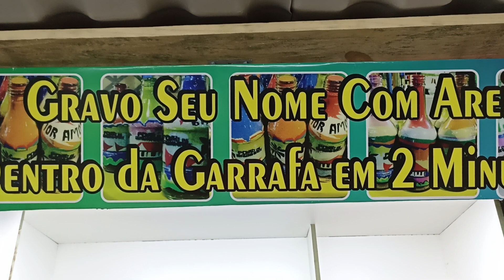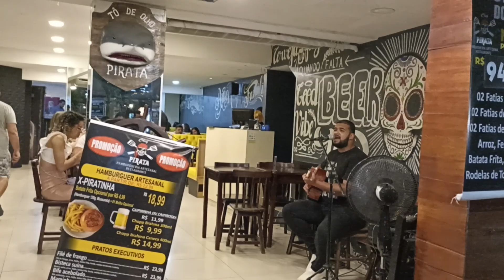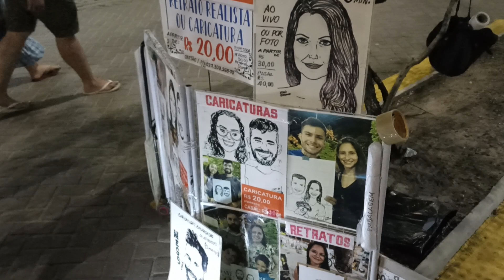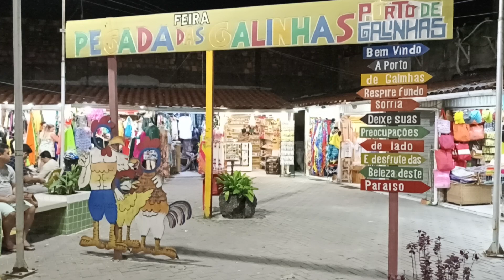PORTO DE GALINHAS SUPER LOTADA VEJA👏👏👏👏